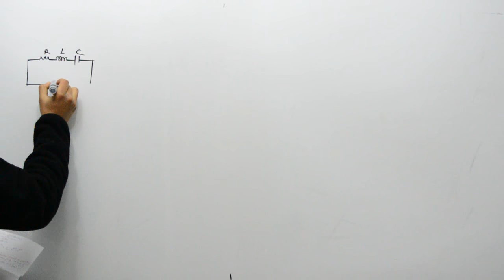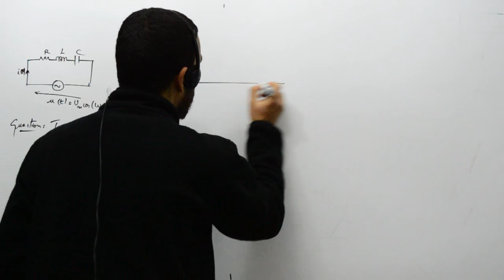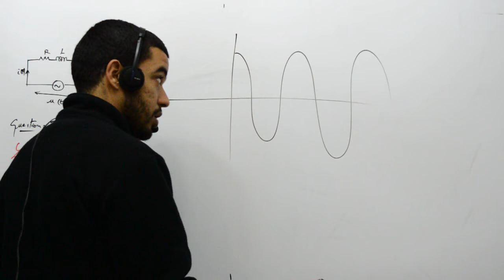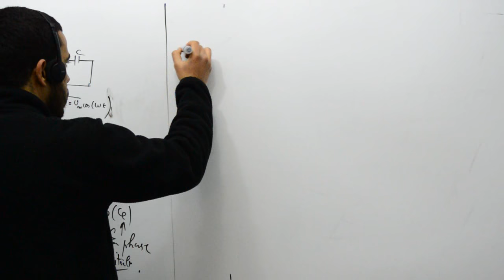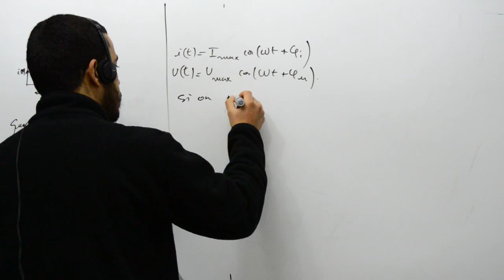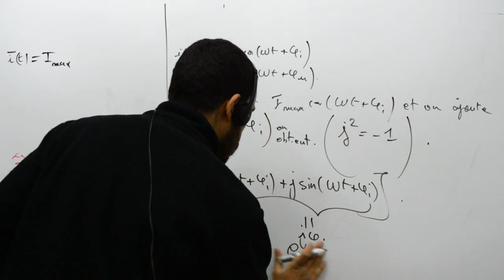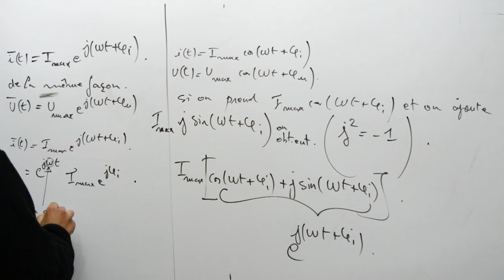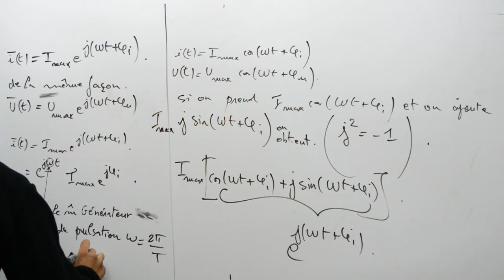Petit rappel express sur le courant alternatif, part 01